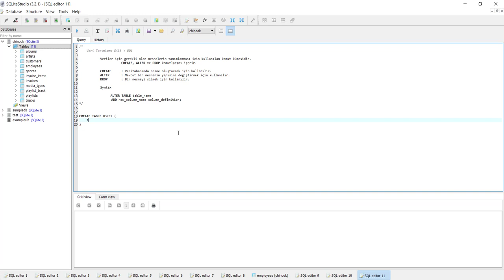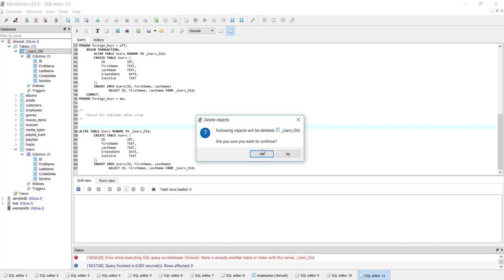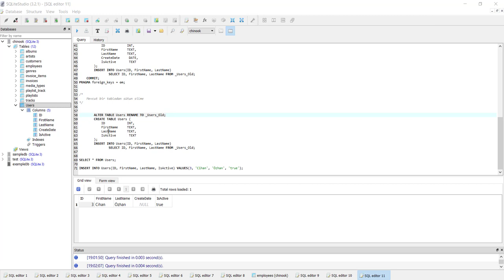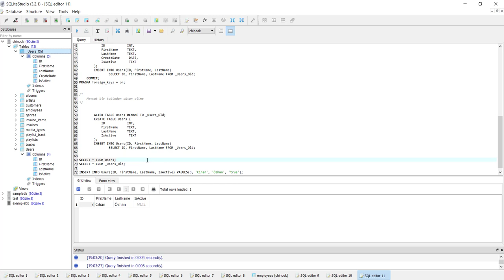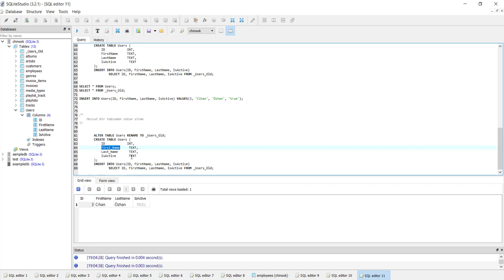SQLite Veritabanı : ALTER TABLE